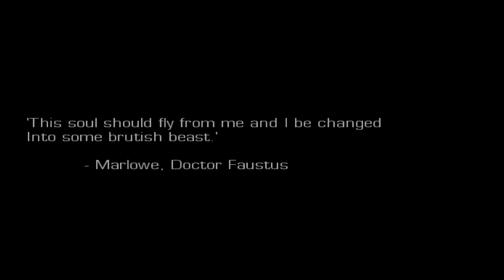Let's Play Hulk Part 1